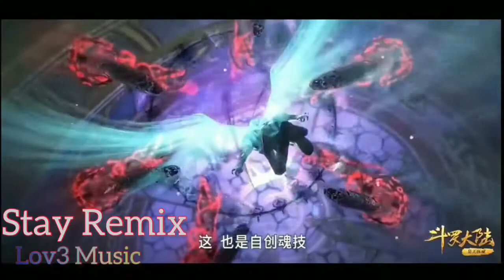Stay Remix - The Kid LAROI, Justin Bieber (Maxzy & Lxyn Remix)